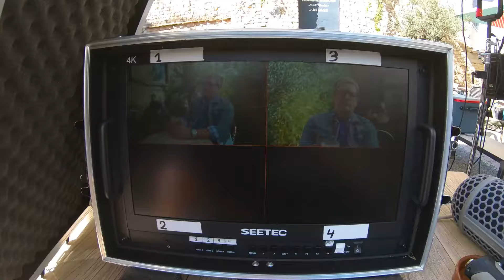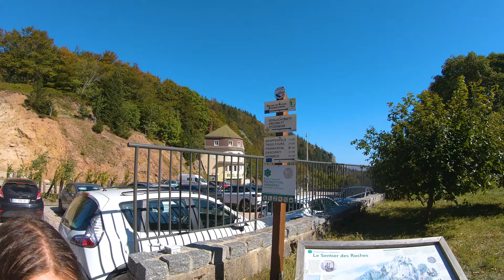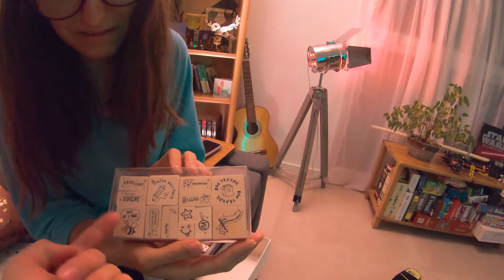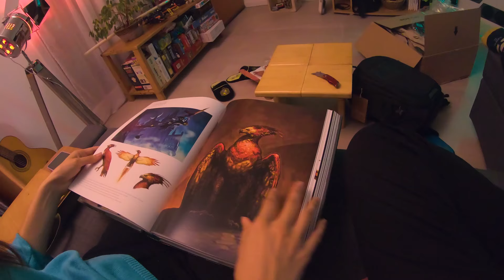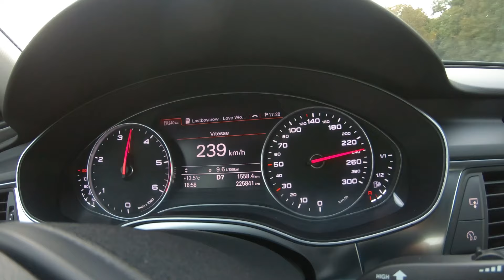VLOG 493 - La routine va tourner - sept oct 2023